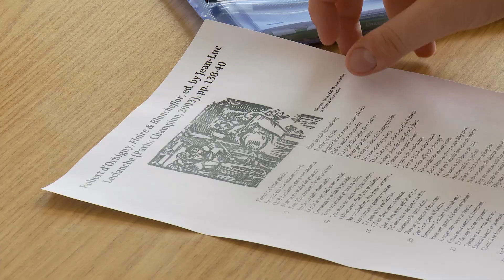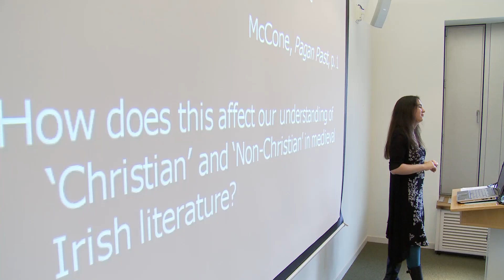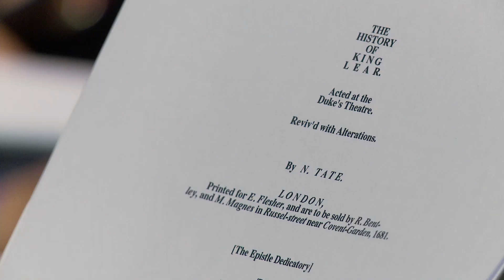Cambridge Sutton Trust Summer Schools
The Sutton Trust Summer Schools are subject-specific residential courses for Year 12 students from UK state-maintained schools, which aim to provide an insight into life as a first-year undergraduate studying at the University of Cambridge.